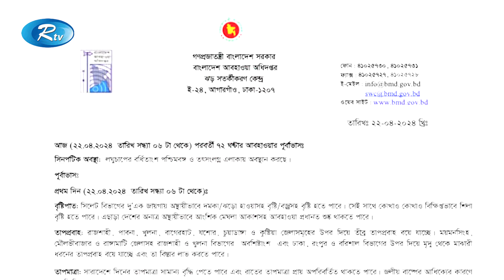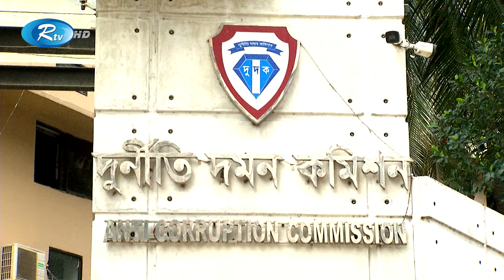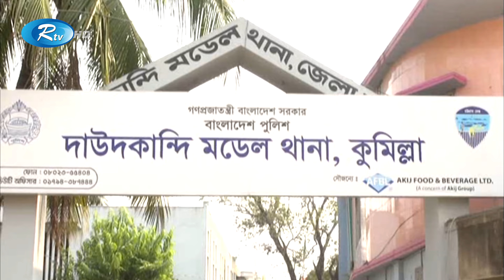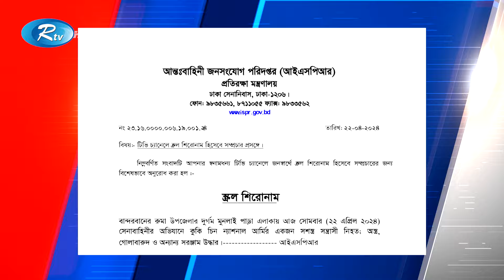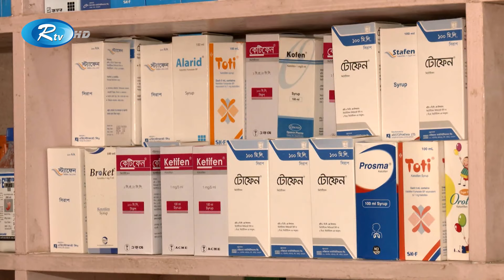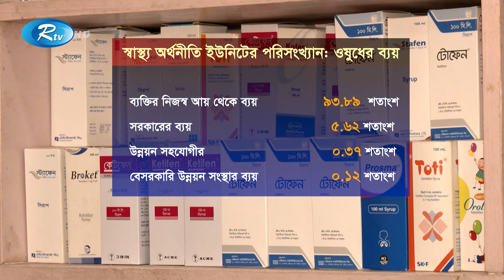Rtv Rater News | রাতের সংবাদ | ২২ এপ্রিল , ২০২৪